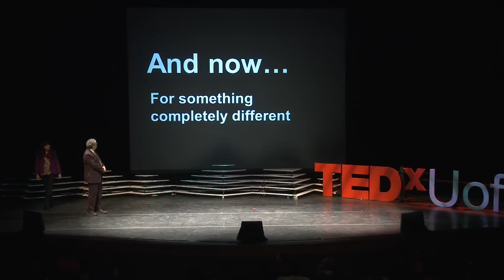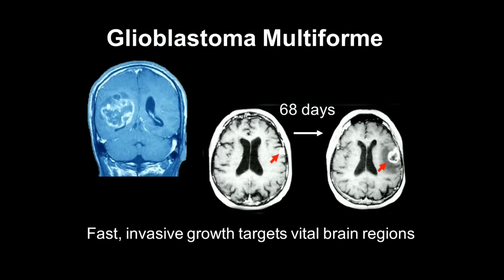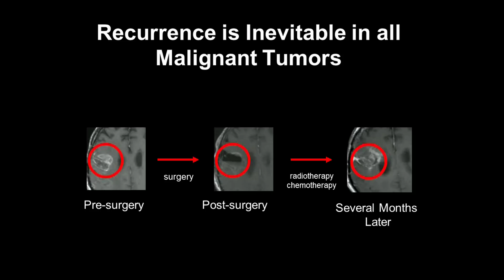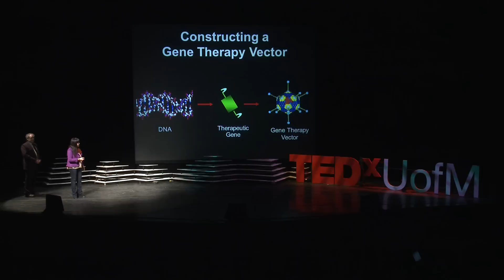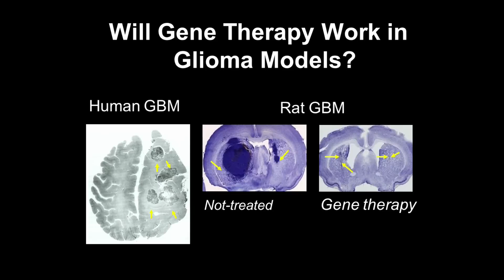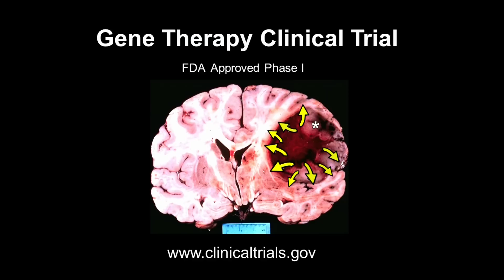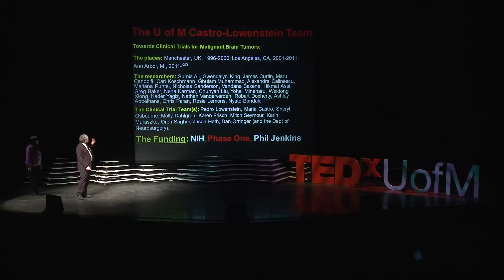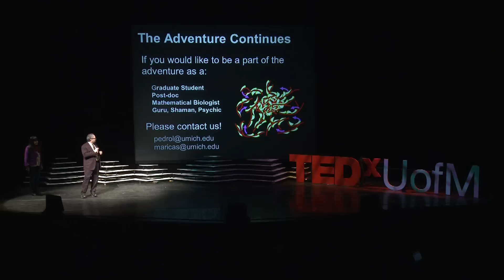Untapped Healing: Maria Castro and Pedro Lowenstein at TEDxUofM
Maria Castro and Pedro Lowenstein are Professors of Neurosurgery and Cell and Developmental Biology at UofM. Maria's research focuses on development of immunotherapies for brain cancers. Pedro's focus is discovering the cellular, molecular, and mathematical basis underlying the growth patterns of malignant brain tumors. Together, their pioneering work in gene therapy for brain cancer has recently been approved by the FDA to begin a Phase I clinical trial.